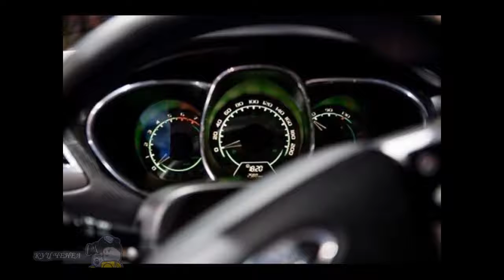Tuning cars Lada Vesta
New complication tuning cars for 2015. We won't show you the best Russian top tuning cars. Russian tuning cars It looked very interesting and not at all similar to our American cars. And thank God. Happy viewing.